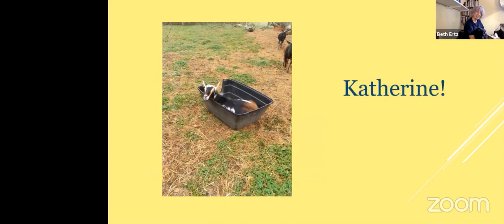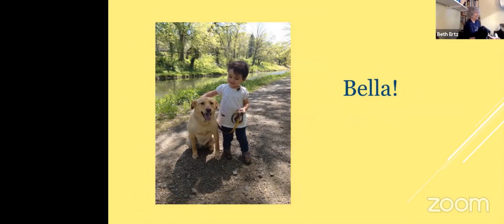Church Pets Matt Checkers